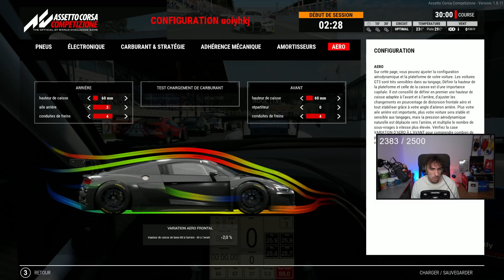C'EST LE BORDEL ! - ACC France Cup #1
Obtiens un booster gaming avec mon partenaire LevlUp Réduction de 5 % par booster avec le code IDREAU.